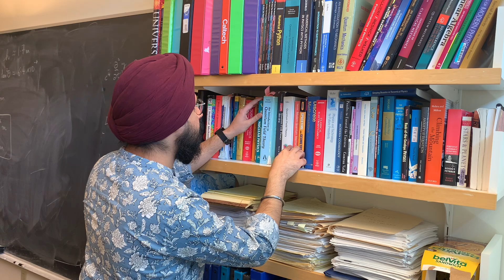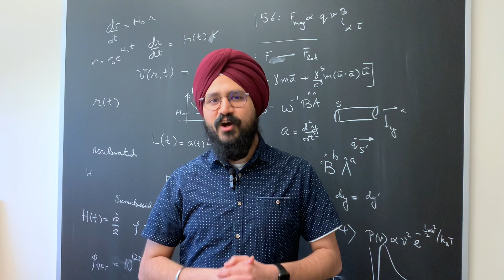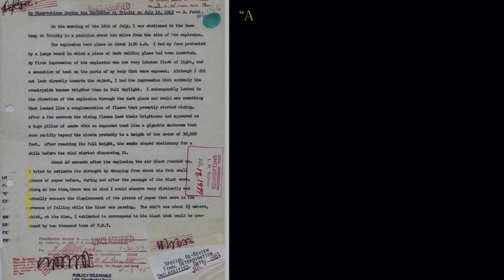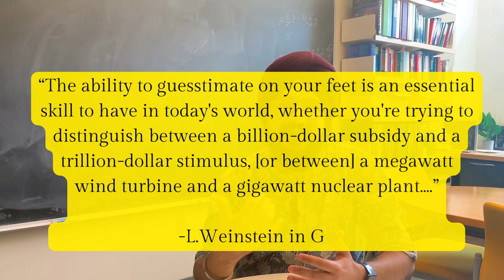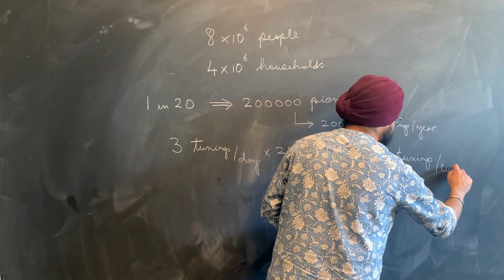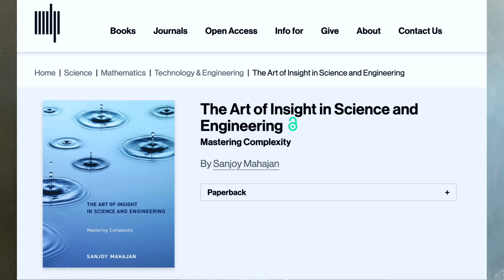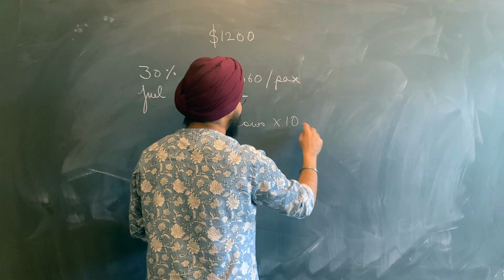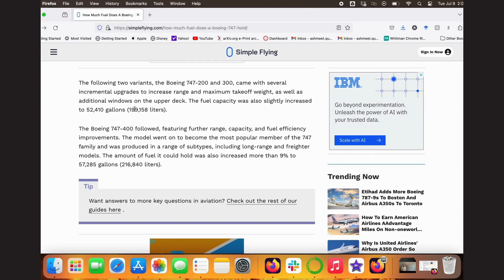Fermi, Piano Tuners, and Boeing-747s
Find out how the art of guesstimation connects Physics Nobel Laureate Enrico Fermi, with Piano Tuners, the Trinity Nuclear Tests, and the Fueltanks of Boeing-747s!

We acknowledge support from Whitman College. Shout out to my family, friends, and students for their support.

Shout out to my colleague, Prof. Doug Juers, for bringing my attention to the fueltank problem from Mahajan’s book.

*References*
1. Fermi Questions at the Science Olympiad
2. Katz, J. I. (2021). Fermi at Trinity. Nuclear Technology, 207(sup1), S326–S334,
3. Inspiration for Fueltank capacity solution
4. Guesstimation 2.0, by Lawrence Weinstein
5. The Art of Insight in Science and Engineering, by Sanjoy Mahajan

*Production*
Written, Directed, and Produced by Dr. Ashmeet Singh
All logos, and other branding paraphernalia for The Scribbled Equation belongs to Dr. Ashmeet Singh